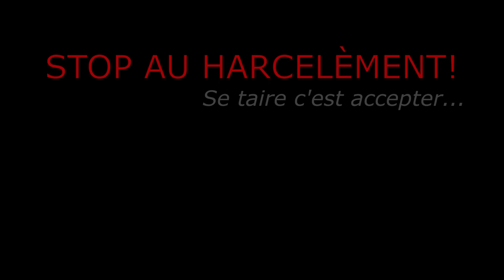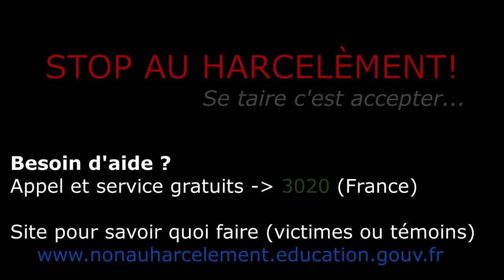Storytime : Harcèlement au lycée ! J.A.I.D